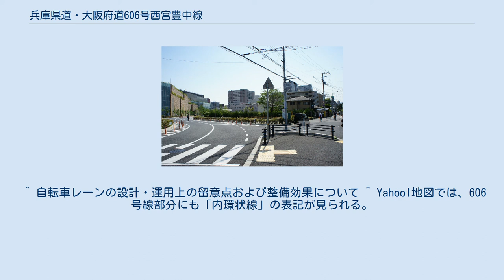兵庫県道・大阪府道606号西宮豊中線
兵庫県道・大阪府道606号西宮豊中線（ひょうごけんどう・おおさかふどう606ごう にしのみやとよなかせん）は兵庫県西宮市から大阪府豊中市を結ぶ一般県道・府道である。
 兵庫県西宮市で国道2号と接続する北今津交差点が起点である。
 北今津交差点から両度町交差点まで都市計画道路今津西線として南北に結び、両度町交差点で分岐する。
ここから、阪神・淡路大震災後に整備された都市計画道路球場前線として阪急西宮北口駅付近までを東西に結ぶ。
 西宮市高松町付近（2011年5月） 新道（左）と旧道（右）。
東側から撮影。
 阪急今津（南）線球場前踏切を越えた西宮市高松町付近で、旧道と新道にわかれている。
旧道は、阪急西宮北口駅南東口前を経由し、二輪以外の自動車進入禁止の区間となっている。
 新道は、阪急西宮ガーデンズの脇を通る2車線道路で、阪急電鉄が阪急西宮スタジアム跡地の再開発事業として阪急西宮ガーデンズを建設する際にスタジアムの敷地内に造られたものである。
阪急西宮ガーデンズ完成後に、兵庫県に売却されている。
この計画は球場前線の東伸ルートと称されていたが、周辺では環境悪化と交通渋滞という理由で反対運動が行われていた。
 上武庫橋（2011年5月） 西宮市松並町と尼崎市南武庫之荘9丁目を結ぶ上武庫橋は、かつて自転車歩行者専用道路専用橋と幅員4.5mの大型車通行禁止である1車線の車道専用橋の2本が架橋されていたが、阪神・淡路大震災の際、当道路の南側を並行する山手幹線が西宮市側の反対運動により架橋されておらず、当道路が主要な代替ルートとして用いられた。
1927年（昭和2年）架橋であったことから、老朽化にともなう掛け替え工事が行われ、歩道と車道をまとめ、幅員7.5mの2車線道路に拡幅した新たな橋が2008年（平成20年）春に架橋された。
 南武庫之荘6丁目東交差点から武庫町2丁目東交差点までは南北に結び、途中阪急神戸本線を縦断するが、歩道の無い2車線道路であり、生活道路に近い。
 尼崎市武庫町2丁目東交差点から塚口本町6丁目北交差点までは、都市計画道路園田西武庫線として再び東西に結ぶ。
なお、2009年（平成21年）9月より富松城跡前交差点から塚口本町6丁目北交差点にかけての1.2kmに、2013年（平成25年）より武庫之荘3西交差点から塚口本町6丁目北交差点にかけての2.4kmに自転車専用通行帯が設置されている。
 塚口本町6丁目北交差点からピッコロシアター南交差点までの区間は、兵庫県道13号（産業道路）と重複しており、それぞれの交差点で再分岐。
JR宝塚線を立体交差で越える。
 若王寺（なこうじ）交差点付近から東園田町付近までは、県道に指定されているのは非常に狭隘な道路で、西行き一方通行の部分や、50メートル程度だが自動車の通り抜けが不可能な区間もある。
 兵庫県尼崎市内の一部（東園田付近以東）と大阪府内の全線は、国道479号大阪内環状線の延長であり、府県道に指定されている部分も、国道479号と共に大阪内環状線と呼ばれることがある。
阪神高速11号池田線および大阪府道10号・兵庫県道100号大阪池田線と交わる上津島（こうづしま）交差点以東は、交通量が非常に多い。
 全区間を通して見た場合、いくつかの東西方向の道路を継ぎ接ぎした感があり、全区間を走るような車はまず無い。
ほぼ全区間において南側に4車線の山手幹線が走っており、全区間を走るのなら、こちらを使った方が早くなっている。
 2023年（令和5年）度までの事業予定として、塚口本町6丁目北交差点から三菱電機伊丹製作所敷地内を地下トンネルで通過し藻川を橋梁で渡河し東園田町に至るバイパス道路を兵庫県が主体して事業中であり、これが完成すると経路が変更される可能性がある。
 武庫町2丁目東交差点から西方へ走り武庫川を渡る計画があり、武庫町3丁目付近に計画空地が用意されている。
 ^ 自転車レーンの設計・運用上の留意点および整備効果について ^ Yahoo!地図では、606号線部分にも「内環状線」の表記が見られる。
2020年2月14日閲覧。
 ^ 都市計画道路 園田西武庫線（御園工区・藻川工区）（兵庫県） ^ 尼崎市・園田西武庫線御園工区、建設に本格着手。
交通円滑化へ